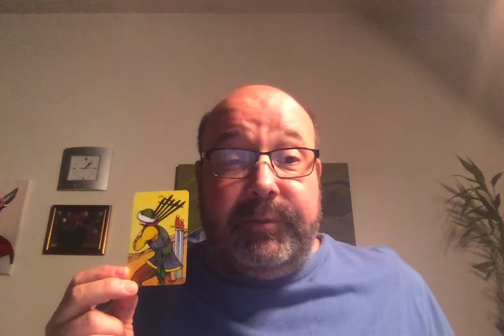One card draw for the month of June 2021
This is a general one card reading of the energies in focus for the month of June, 2021.